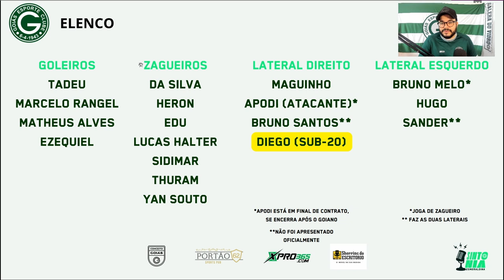🔥😱 QUEM GUTO FERREIRA ESCOLHEU DO SUB-20, PARA O TIME PRINCIPAL DO GOIÁS! COMO FICA O ELENCO?